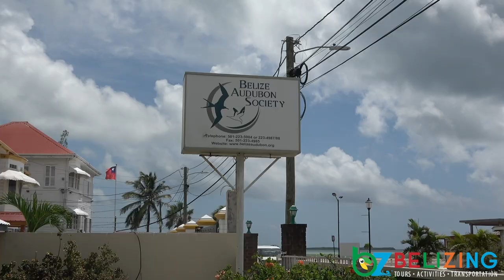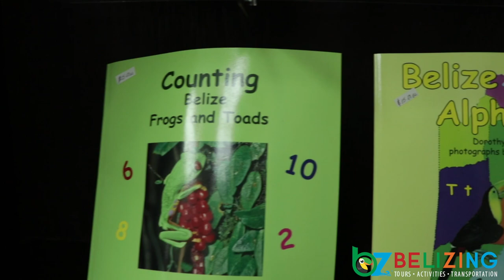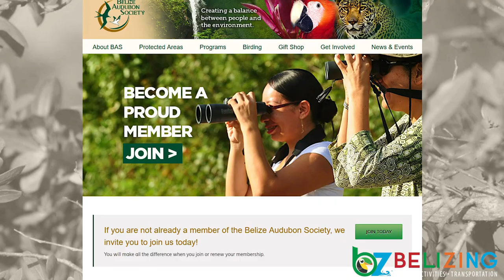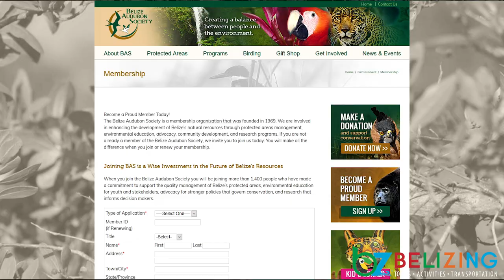Belize Audubon Society Profile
The Belize Audubon Society was formed in 1969 with a mandate of "creating a balance between people and the environment." Check out the interview we did with Ms. Dareece Chuc, who is the Environmental Education and Communications Director of the Belize Audubon Society, to learn more about this conservation non-governmental organization in Belize.

The Belize Audubon Society is a partner in the Belize Birding Festival. To learn more about the birding festival,

We invite you to join the Belize Audubon society today and be an advocate for protecting our natural resources in Belize!

The Belize Audubon Society co-manages seven protected areas located in Belize. These protected areas are as follows:

1. Blue Hole Natural Monument
2. Cockscomb Basin Wildlife Sanctuary
3. Crooked Tree Wildlife Sanctuary
4. Guanacaste National Park
5. Half Moon Caye Natural Monument
6. St. Herman's Blue Hole National Park
7. Victoria Peak Natural Monument

Find tours to these protected areas and other places in Belize on Belizing.com